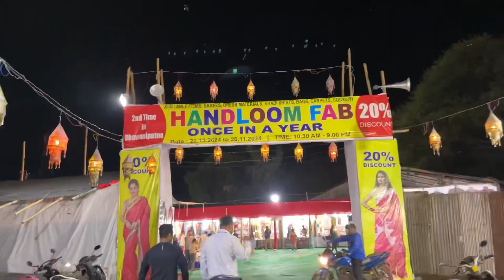Handloom _fab bhwanipatna oncein a year